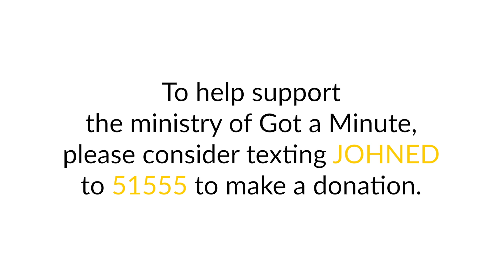"He's Alive"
A little boy looking at a picture of the crucifixion had a very important message for a businessman.